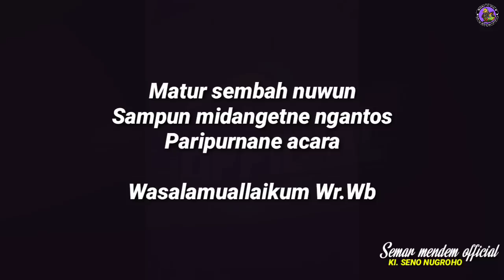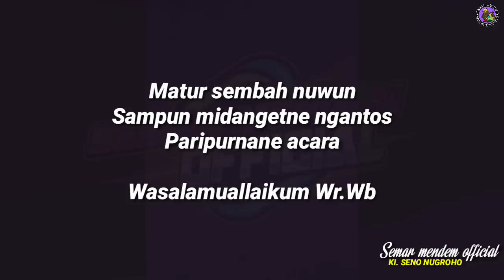DERR...BAGONG LUCU ORA MANDANG FISIK